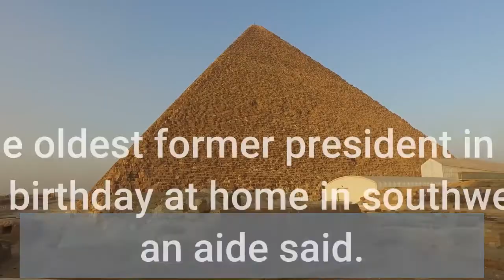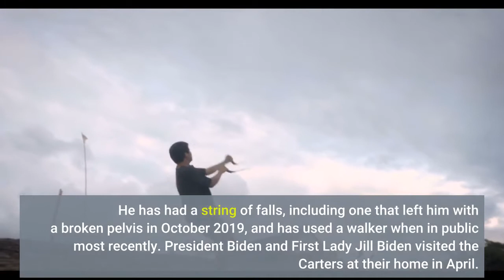Jimmy Carter oldest ever former president quietly marks his 97th birthday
Jimmy Carter, the oldest former president in U. S. history, will quietly mark his 97th birthday at home in southwest Georgia on Friday, an aide said. Slowed by age in recent years and keeping a low profile during the COVID-19 pandemic, Carter does not plan on any public appearances, his press secretary, Deanna Congelio, said at the Carter Center in Atlanta. Workers at the Jimmy Carter National Historic Site in Plains, Ga., recorded greetings for the former president, and members of the public can sign an online birthday card atDozens sent early birthday greetings, and many didn’t even mention Carter’s 1977-81 presidency. Instead, they said they were inspired by Carter’s post-presidential life, which has included volunteer work, authorship of multiple books, advocacy for justice and years of teaching Sunday school.“We love you for your honesty, consistency and for being so articulate, ” said one message. Many shared photos of themselves with Carter and his wife, Rosalynn. The couple celebrated 75 years of marriage in July. The former president was diagnosed with melanoma that had spread to his liver and brain in 2015, but he underwent treatment and announced that he was cancer-free four months later. He has had a string of falls, including one that left him with a broken pelvis in October 2019, and has used a walker when in public most recently. President Biden and First Lady Jill Biden visited the Carters at their home in April. “We sat and talked about the old days, ” Biden said of his fellow Democrat. A quiet birthday could be all the more somber as the family prepares for the funeral of Carter’s daughter-in-law Annette Davis Carter, the longtime wife of Jeff Carter, in Plains on Saturday. She died earlier this month at the age of 68. Annette Carter’s service will be held at Maranatha Baptist Church, which the former president helped found and where the pastor regularly asks members to pray for the Carters.